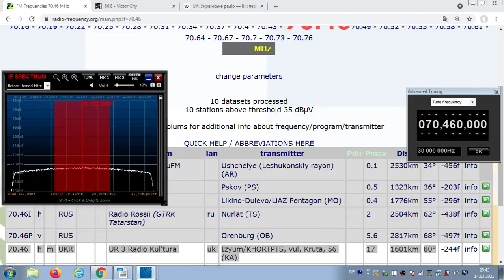FM DX Es - 030720 1318UTC - 70.46 UR 3 Radio Kul'tura (UKR) Izyum/KHORTPTS (KA) 17kW 1601km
70.46 – ukr-f, mono
70.46 h m UKR UR 3 Radio Kul'tura uk Izyum/KHORTPTS, vul. Kruta, 56 (KA)
17kW 1601km 80°

Screenrecording: OBS
Antenna: Gorenje 5 elements, directing westnorthwest (Waldviertel) and amplifier integrated Indoor Antenna (Vienna)